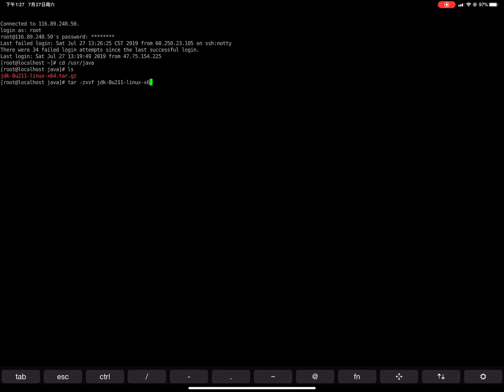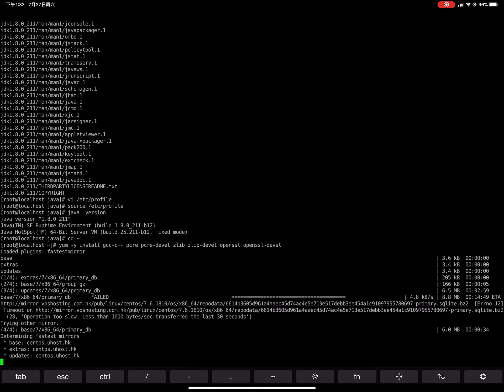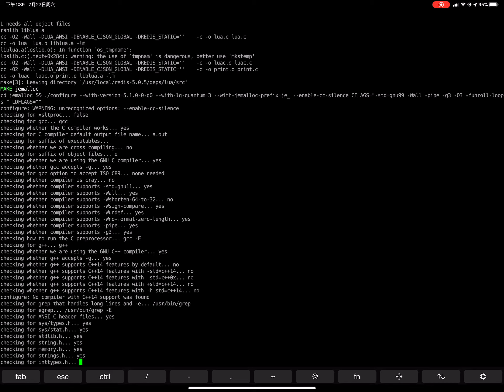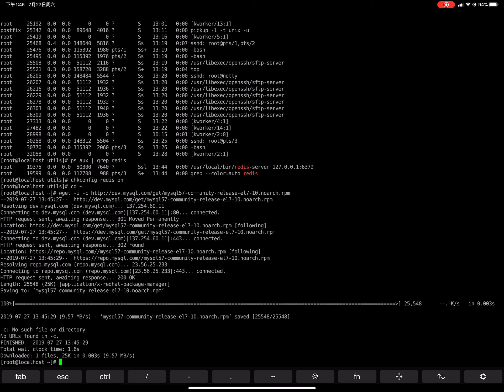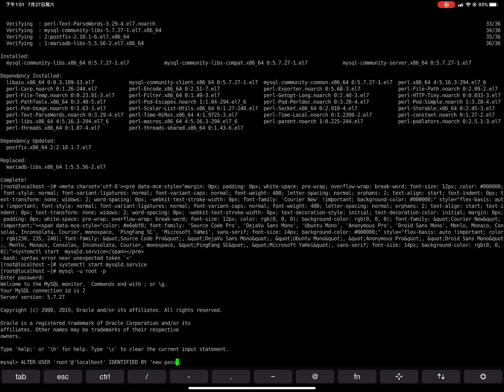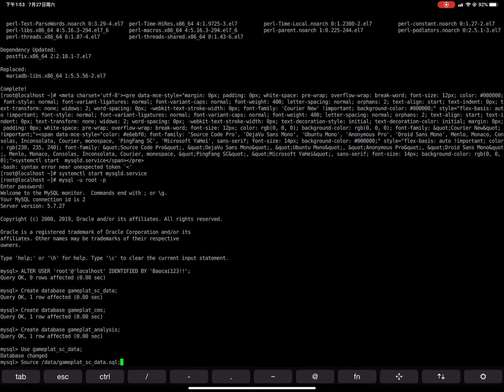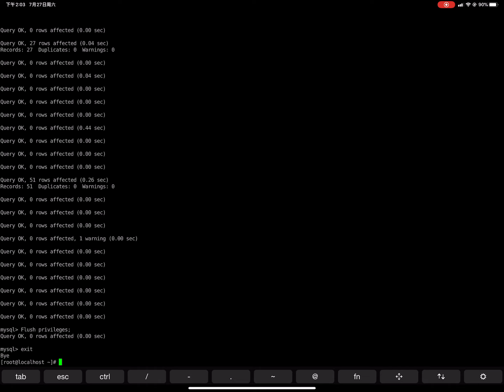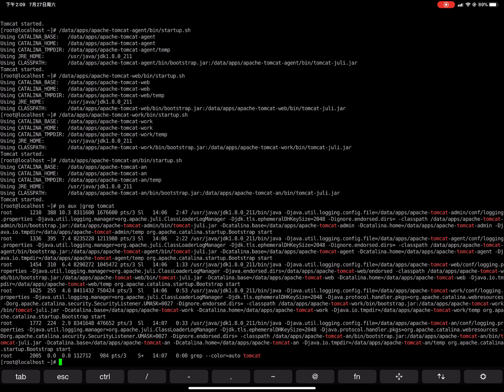linux系统配置JAVA/MYSQL/NGINX视频搭建教程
组件下载地址请自找，如有找不到请到下面联系。